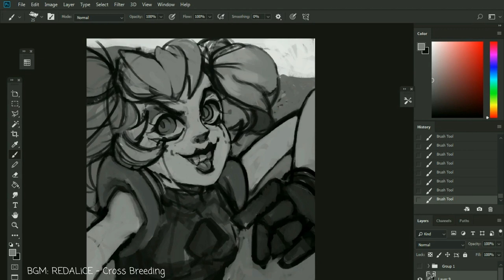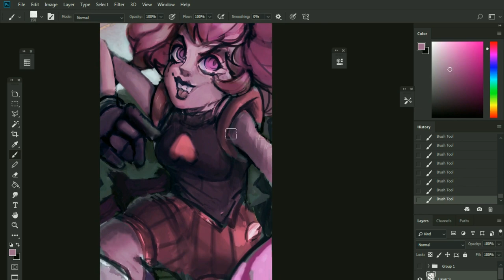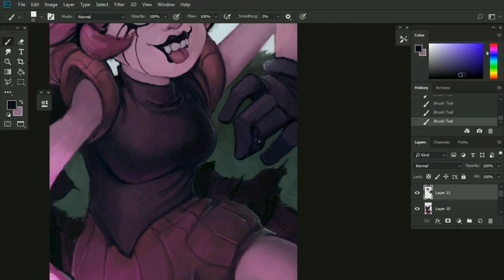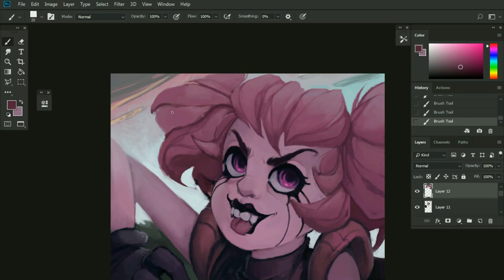Digital Painting Time Lapse - 「Heart Gem」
So hyped about the upcoming Steven Universe movie! Really love it's antagonist's design I feel strong Harley Quinn and old cartoons vibes. Looking forward to see her in action! Painted this piece to keep everybody in mood!

High resolution, PSD files with layers and even more are available through my Patron!